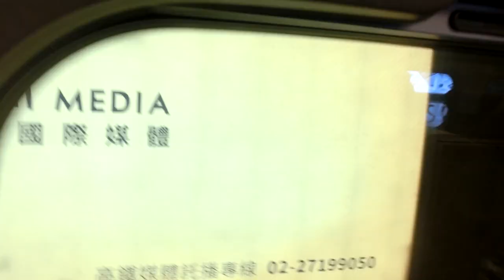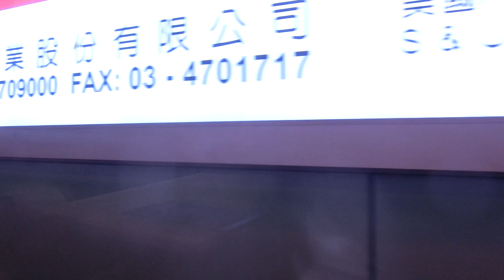|交通迷天地| [台灣高鐵] 700T 台灣高鐵 往台中 1537次 板橋→桃園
拍攝日期:2020年1月26日
拍攝地點: 板橋車站
開往: 台中 To Taizhung
車次: 1537
車況:待發
相機型號: EX-ZR1200